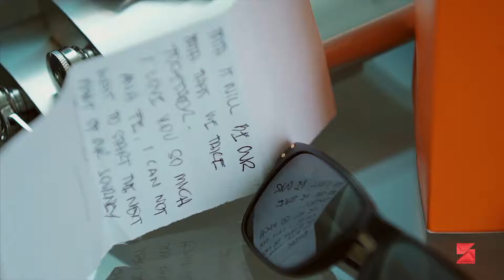Misael & Ana Fe Wedding Same Day Edit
San Antonio Abad Parish
The Ruins, Talisay City